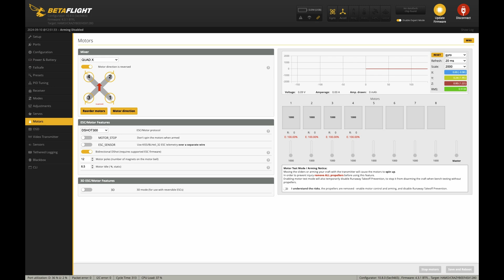Betaflight Whoop Tune | Read Description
This tune is specifically for the following build. The AIO board may differ tho (then don’t use the cli settings, but use the Screenshots).

Fractal Engineering F75
Happymodel Diamond f4
Rcinpower 1002/22k
Lipo: 1s 450mah
Gemfan 1610 2-blade

Setup your modes, motor directions and change rates if you wish (maybe try them first?).

Connect to ESC-Configurator and flash to 48Khz PWM and 15 degrees motor timing.

Voilà.

Notes:

Crash Recovery (tuned) is on
Props out is active

Keep in mind that if you don’t start with stock Betaflight, it’s possible that changes you already did (that are not altered in my cli settings) will continue.

Yes, I filmed that with the Whoop 🫣